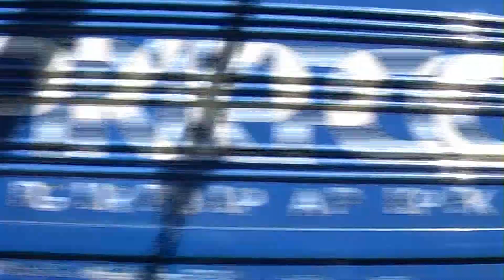ST44-1217+SM42-1053, Podzamcze, HD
ST44 and SM42 locos seen between Lublin and Jaszczów.